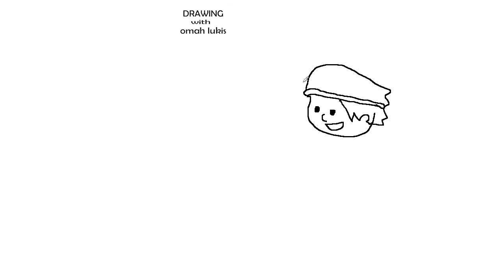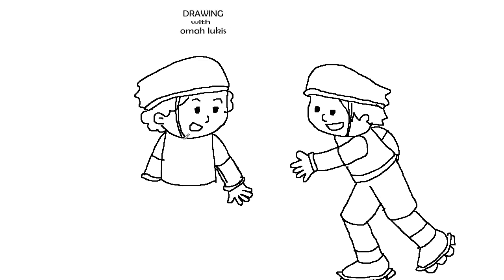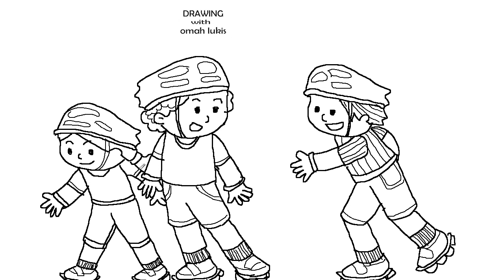Nggambar main sepatu roda yuk..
Hai guys..smoga kita semua sehat selalu ya. Kali ini omah lukis mengajak kalian untuk menggambar suasana bermain sepatu roda. Kalian boleh mengembangkan sendiri sesuai dengan kreasi ya..
Selamat mencoba..